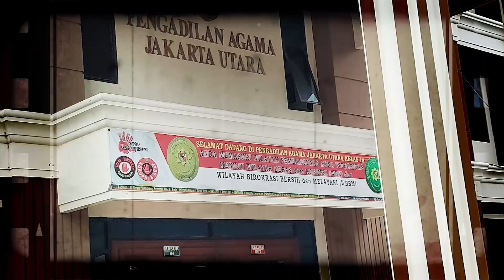Nissa Sabyan Disebut Pelakor, Keluarga Ririe Fairuz Bongkar Fakta Ini | Kiwil | Vicky Prasetyo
Segmen 1 Nissa Sabyan
Penyanyi Nissa Sabyan belakangan ini jadi bahan perbincangan publik setelah dituduh sebagai orang ketiga yang menyebabkan rumah tangga Ayus dan Ririe berujung pada perpisahan. Lantas, apakah kabar itu benar? Dan apa kata pihak keluarga?

Segmen 2 Kiwil
Rumah tangga komedian Kiwil dengan Rohimah yang telah terjalin selama 22 tahun berujung pada perpisahan. Keputusan resmi cerai dari Pengadilan Agama Jakarta Selatan akan jatuh pada 10 Maret 2021 mendatang. Lalu bagaimana perasaan Kiwil?

Segmen 3 Vicky Prasetio
Vicky Prasetio pun akhirnya mematahkan tuduhan banyak orang yang menyebut hubungannya dengan Kalina Oktarani sebagai pansos. Buktinya mereka pada 21 Februari mendatang akan menggelar pernikahan. Namun sepertinya, sampai saat ini dia belum saja mendapat tanda tangan restu dari ayah Kalina. Ada apa? Seperti apa kisah lengkapnya?